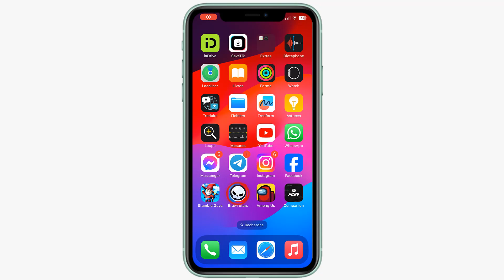Comment créer un club sur Brawl Stars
Hello, Today i prepared a very important Tuto for you: comment créer un club sur Brawl Stars

Créer un club sur Brawl Stars
Bienvenue sur ma chaîne, aujourd'hui on va parler de l'univers passionnant de Brawl Stars ! Si tu es un fan de ce jeu de combat en arène, tu as sûrement déjà pensé à créer ton propre club pour jouer avec tes amis ou rencontrer de nouveaux joueurs. Mais comment faire pour créer un club sur Brawl Stars ? Dans cette vidéo, je vais te donner toutes les étapes à suivre pour créer ton propre club et devenir un véritable chef de Clan dans l'univers de Brawl Stars. Alors reste bien attentif, car tu vas devenir un expert en la matière ! So you want to know comment faire pour créer un club sur Brawl Stars ?

In this tuto we teach you a method to learn comment créer un club Brawl Stars

Comment faire un club sur Brawl Stars
Pour créer un club sur Brawl Stars, tout d'abord lancez le jeu et accédez à l'onglet 'CLUB'. Ensuite, sélectionnez l'option 'CRÉER UN CLUB' et choisissez un nom pour votre club ainsi qu'un badge personnalisé. Vous pouvez également personnaliser d'autres paramètres, puis cliquez sur 'CRÉER' (notez que vous aurez besoin de 1000 pièces pour créer un club). Une fois ces étapes terminées, votre club sera officiellement créé et vous pourrez inviter vos amis à le rejoindre pour jouer ensemble sur Brawl Stars.
Comment avoir un club sur Brawl Stars
These steps will demonstrate comment créer club Brawl Stars step by step
1- Lancez 'Brawl Stars'.
2- Accédez à l'onglet 'CLUB'.
3- Sélectionnez 'CRÉER UN CLUB'.
4- Choisissez un nom pour le club et personnalisez le badge.
5- Ensuite, personnalisez les autres paramètres du club selon vos préférences, puis cliquez sur 'CRÉER' (Vous avez besoin de 1000 pièces pour créer un club).
Here's Comment jouer en équipe sur Brawl Stars

I hope this video was worth watching and you are learned Brawl Stars comment créer un club

Please let me know if you have any questions, comments, or suggestions about this Tuto 'comment créer un club Brawl Stars'

Now take time to share this Tuto with a friend or family member to teach them comment créer des clubs dans Brawl Stars

Tuto : comment créer un club sur Brawl Stars

Category : comment créer un club sur Brawl Stars

See as well:
Comment créer un club Brawl Stars